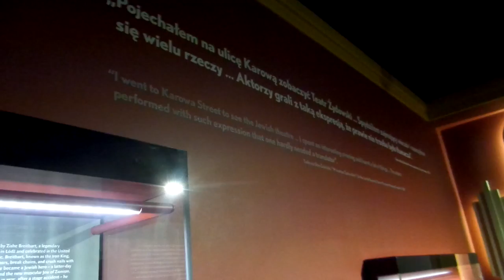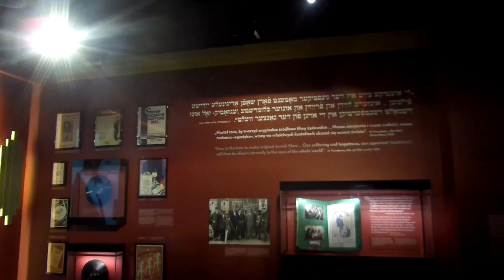AT KINO- CINEMA IN THE JEWISH NEIGHBORHOOD - WARSAW GHETTO MUSEUM.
Reproduction of a KINO -cinema in the Jewish Quarter in the Warsaw Ghetto Museum, before the Holocaust. It is clear that there were great cultural activities in the Jewish community, such as good cinemas, newspapers, bookstores, theaters, music, etc. Testimonies are read about the excellent performance of the actors, which did not make the translation necessary.